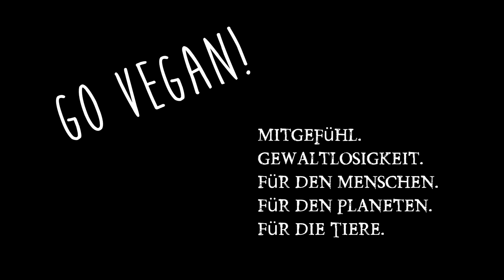Wie das Affenhirn funktioniert! Der Mensch und die Vergleiche!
Ich ging die Straße entlang, sah einen Menschen und mein Gehrn verglich, damit begann die Idee für dieses Video...